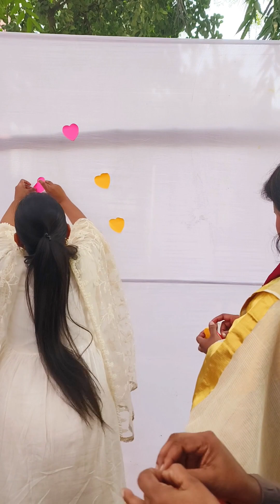এত বড় পিঠা উৎসব কে আয়োজন করলো? কি কি করলো ফারসিন পিঠা উৎসব এ গিয়ে! কোথায় হলো এই অনুষ্ঠান!!